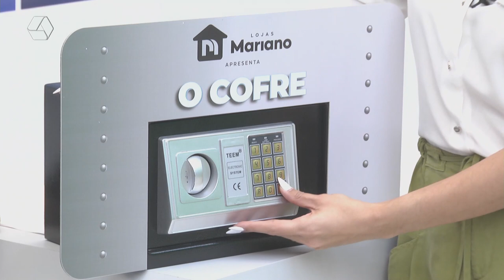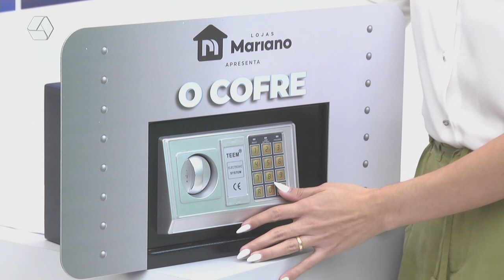Internautas não acertam a senha da promoção ‘O Cofre’